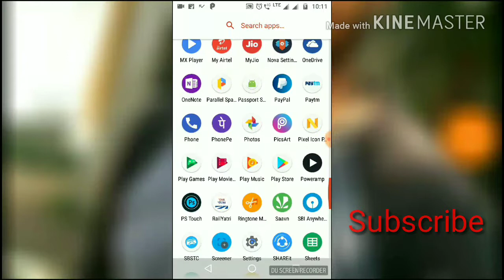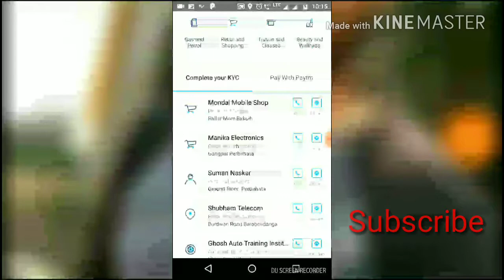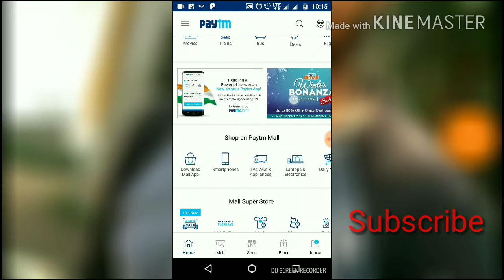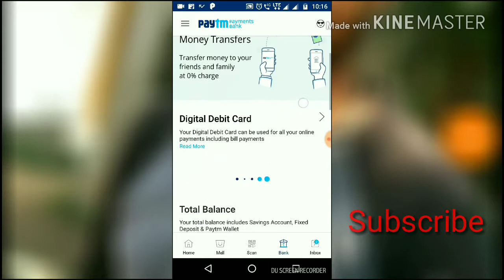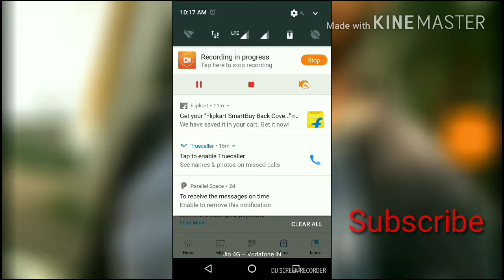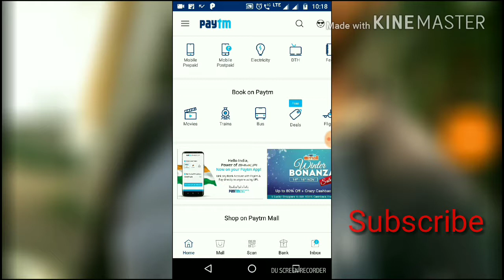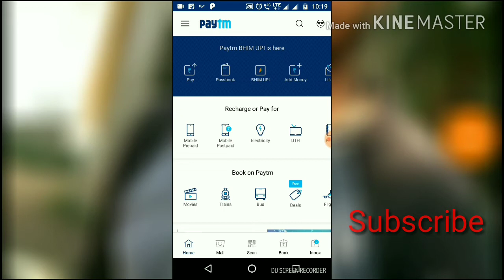How to open Paytm saving bank account?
now you can also open your paytm under saving bank account free..Watch my this video & i show you how i do it...